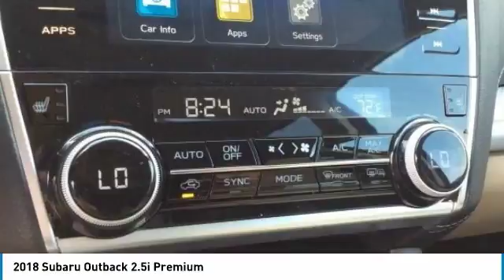2018 Subaru Outback Charleston SC, Ladson SC, hanahan SC, summerville SC SJ305476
2018 Subaru Outback 2.5i Premium